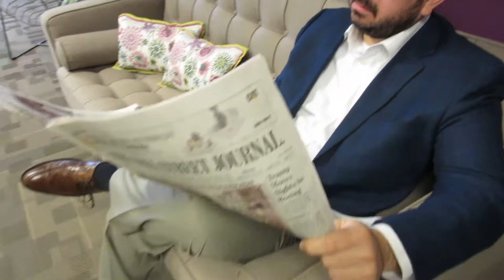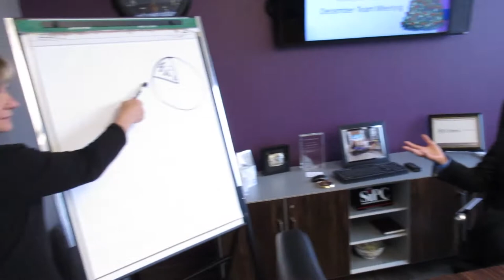SS&G Wealth Mannequin Challenge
The Mannequin Challenge was meant for fun, this is not investment related material.